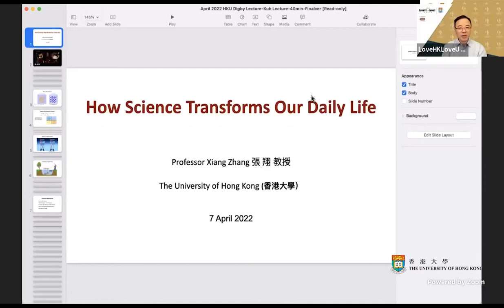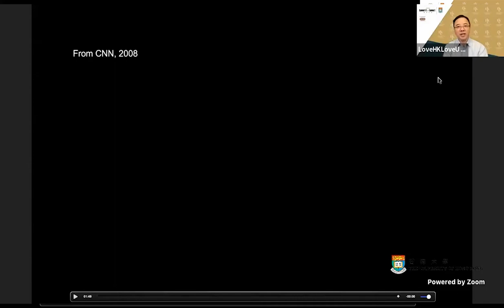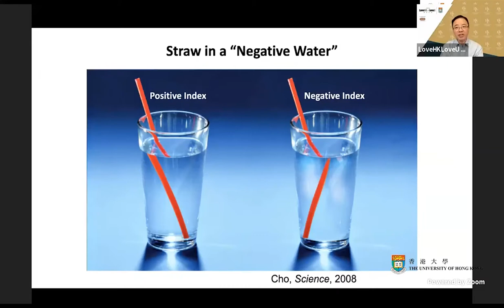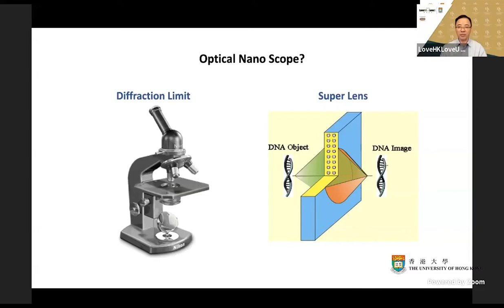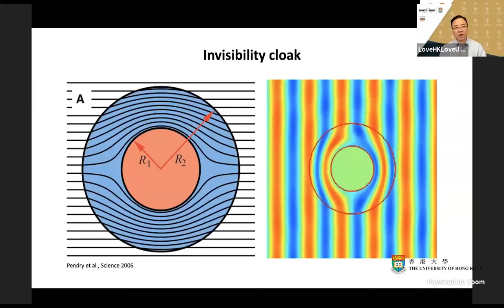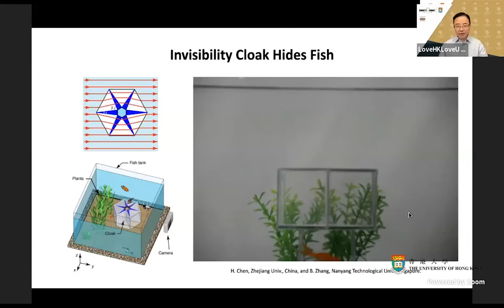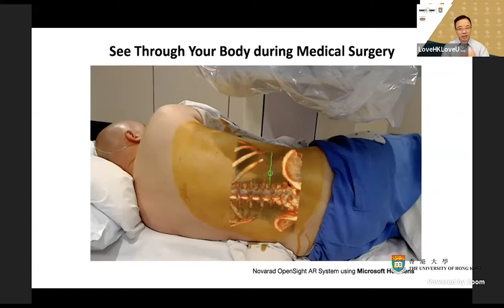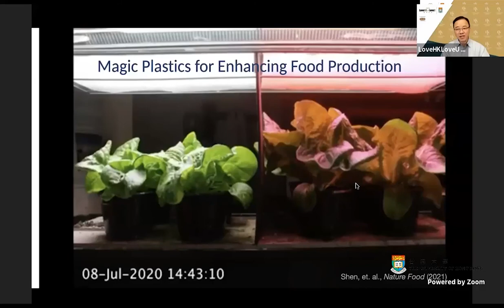【大疫有道 線上學修】「大師班系列」- 第三集 ： 香港大學校長 張翔教授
現代科學日新月異，進步神速，嶄新科技融入日常生活，為我們帶來種種方便。到底科學隨著人類文明發展至今，如何改變我們的生活？

我們誠邀香港大學校長 張翔教授為大家探討這個議題，亦即時解答物理學問題，同時分享其「隱形斗篷」物料技術之研究，解鎖新技能。歡迎大眾踴躍參與，鑑古知今！

題目：科學如何改變生活？
日期：4月7日 (星期四)
時間：下午2時30分
講者：香港大學校長 張翔教授
主持：慈山寺秘書長 倪偲瀚先生
語言：英語